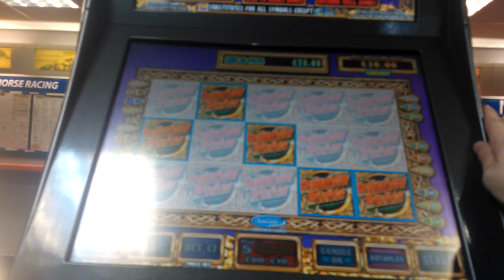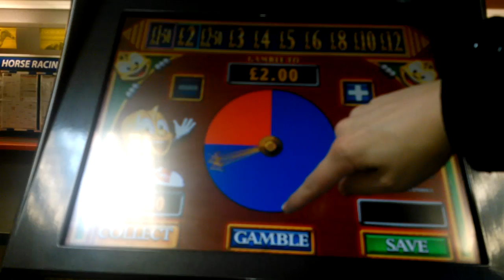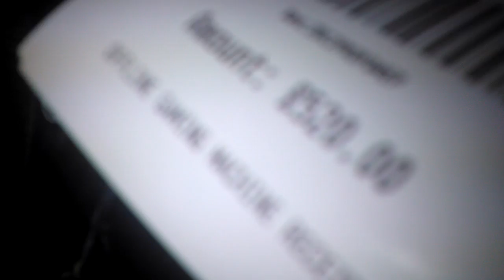rainbow FULL SCREEN and Mega rerolls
Ker-Razy!.
Ok so it didnt reroll but how many times did you think i had another big win lol